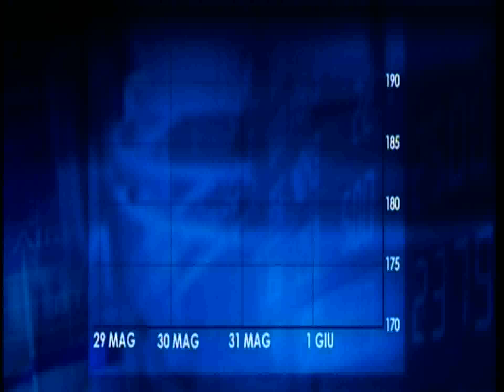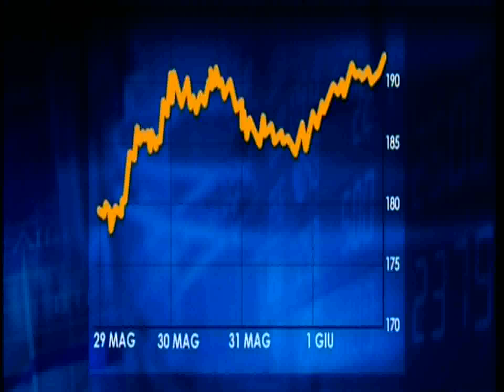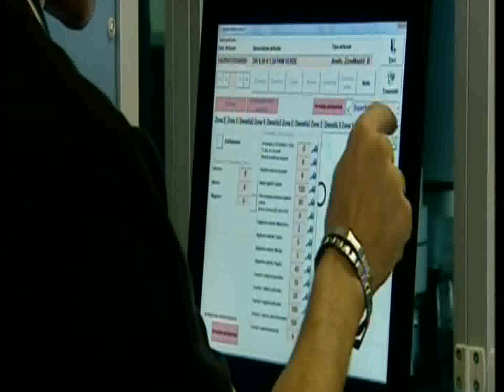1/6/17 - L'andamento dei mercati e del debito pubblico (RAI 3 - TGR Piazza Affari)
L'intervista ad Antonella Moretto, Direttore dell'Osservatorio Supply Chain Finance, sui motivi e le possibilità di riduzione del debito pubblico